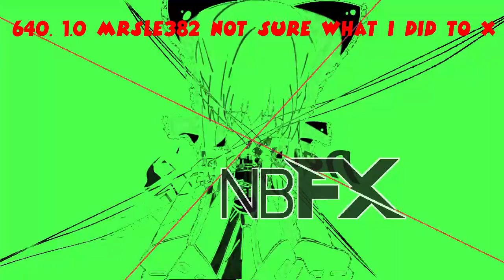Gamsky Suspo My Version Render Pack Rounds 631 to 640